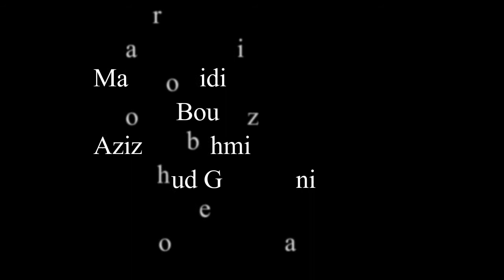For a better TUNISIA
Louay Khemiri
Wiem Hajji
Med Ali Znaidi
Rania Warghi
Ghaya Inoubli
Khouloud Ghazouni
Ghaith Bousslimi
Maher Abidi
Aziz Boulehmi
Zied Touihri
Ghaith Abidi
Maher Ayadi

Camera:

Karem Mahmoud Bousselmi

Montage:

Med Ali Znaidi

Directed By:

Louay Khemiri

*Maison des jeunes Jendouba